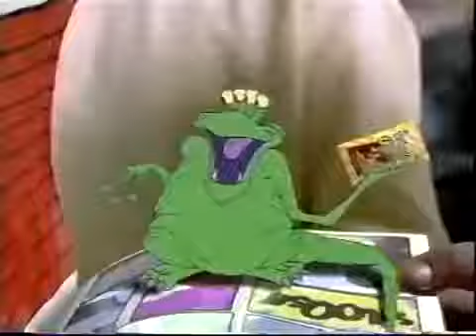Cheetos Ad- Comic Book Shop (2005)